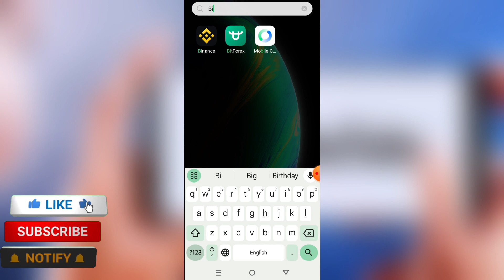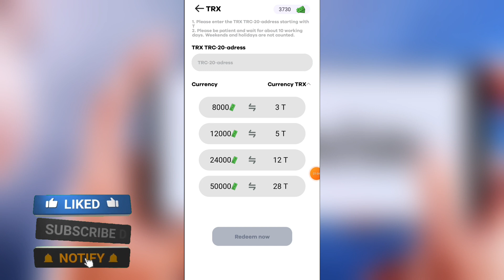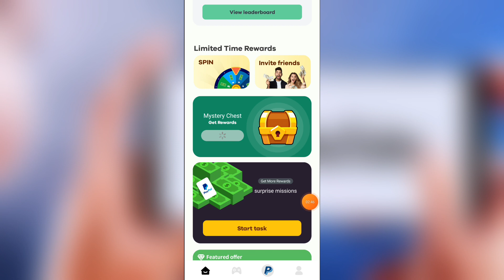Free TRX mining site | Free TRX FaucetPay mining App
New Free TRX mining site | Free TRX FaucetPay mining App

 💸 Related:
trx mining
tron mining
mining trx
free trx
trx
new trx mining site
tron
tron network
tron trx
free trx mining
trx tron
trx earning site
free tron
mining
mining site
trx coin
earn trx
free mining
crypto mining
mining tron
online earning in pakistan
tron soy
tron trx mining
tron website
tronx
hourstron
mining website
online earning
online income site
tron 2024
tron coin
trx 2024
trx cloud mining
trx free
cara mining trx di tronlink pro
claim trx
cloud mining
cloud mining sites
new site
online investment
tron army
tronlink pro
tronlink pro withdrawal
tronlove
trx hash mining
trx investment platform
trx investment sites
Trx Mining
torn trx
tron coin
torn mining